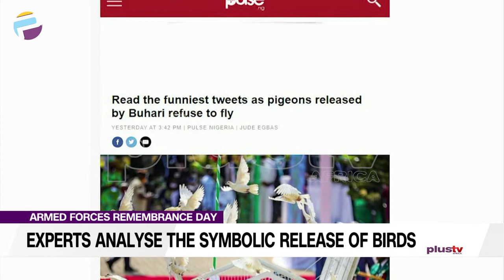Armed Forces Remembrance Day: Experts Analyse the Symbolic Release of Birds NEWS | NIGERIA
The Release Of White Pigeons Is A Norm In Marking Annual Armed Forces Remembrance Day In Nigeria On January 15th.